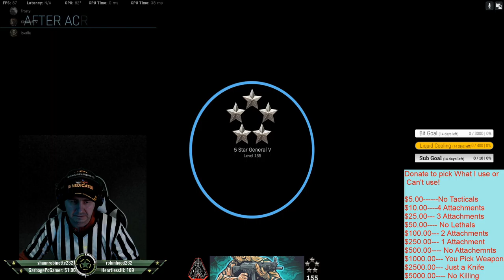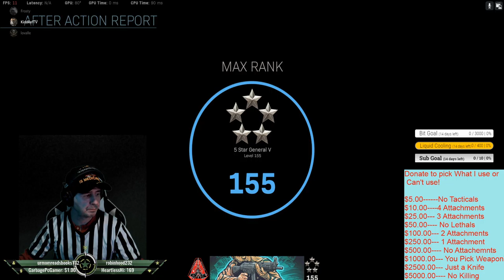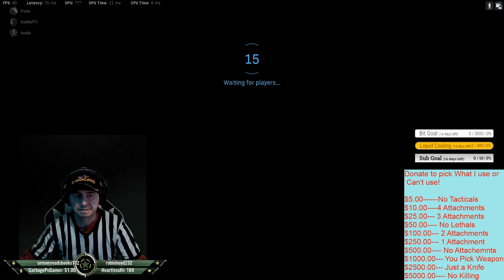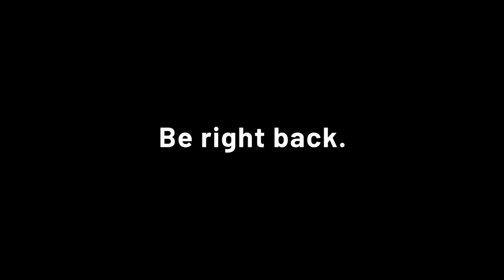Disabled Veteran needs help. Waiting on VA...